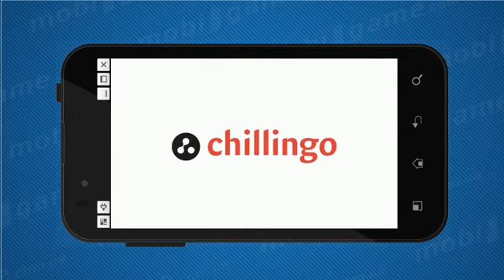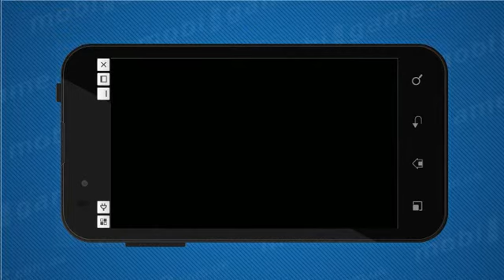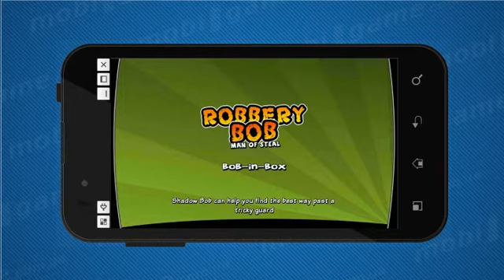Robbery Bob game for Android